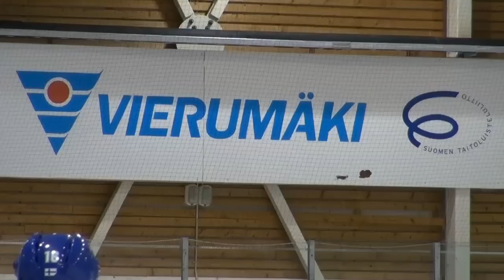Kasperi Kapanen valmiina U20 kisoihin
Kaksi aiempaa Kapasten sukupolvea on kiekkoillut huipputasolla. Nyt suvun uusi nuori superlupaus Kasperi Kapanen matkaa alle 20-vuotiaiden maajoukkueen paidassa Kanadaan hakemaan MM-kultaa.

Suomen pikkuleijonat räjäyttivät pankin viime vuoden alle 20-vuotiaiden MM-kisoissa voittamalla kultaa. Suomi matkaa siis Kanadaan puolustamaan mestaruutta.